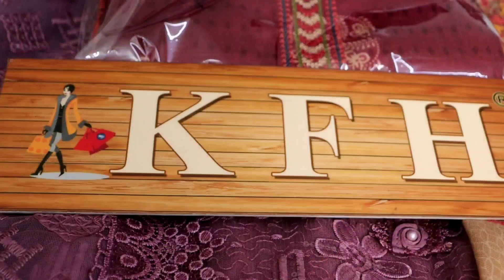Ludhiana की सबसे बड़ी sale shipping Free के साथ || KFH Suits Model town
Hey Freinds

Shop address KFH Kellyz Fashion Hub
KFH_Designer_Studio

Harnam Nagar Model Town 141002

Landmark: Gurudwara Sri Guru Singh Sabha Harnam Nagar Model Town Ludhiana

Welcome to my Saim Vlogs Whatsapp Channel For Daily Videos

THIS VIDEO IS NON PROMOTIONAL.THIS CHANNEL IS NOT RESPONSIBLE
FOR ANY PROFIT OR LOSS IN ANY BUSSINESS PLEASE MUST RESEARCH
YOURSELF BEFORE ANY TYPE OF BUSSINESS.
Ladies wholesale Suit Market In Ludhiana
Ladies Suit Wholesale Market
ludhiana ac market
ludhiana dal bazar
ludhiana clock tower
ludhiana kapda market
ludhiana fieldganj market
Designer Suits in ludhiana market
Fancy Suit In ludhiana
Ludhiana market for wholesale rate
Punjabi Suits IN ludhiana
lidhiaa Choura Bazar
Ludhiana City
Gausala Road

ludhiana
Fancy Suits
Partwear Suits
Designer Suits
Boutique Style Suits
Tending Design
GIRls Sharara
Pashmina Suits
Winter Special Suits
wholesale Rate
Cheapest Price
Wedding Wear Designer Suits

LUDHIANA